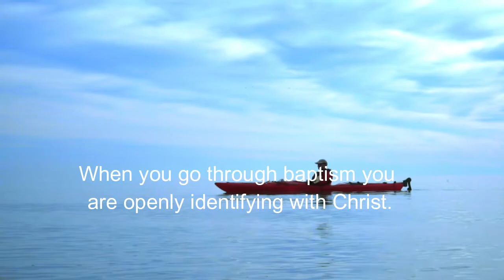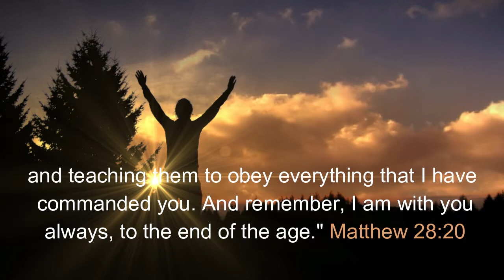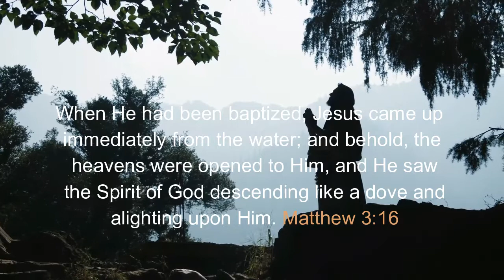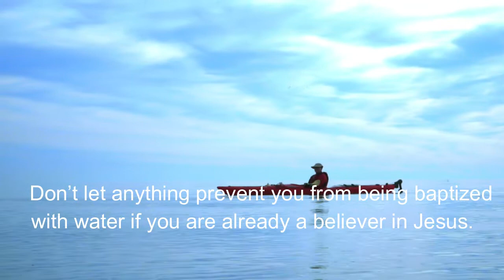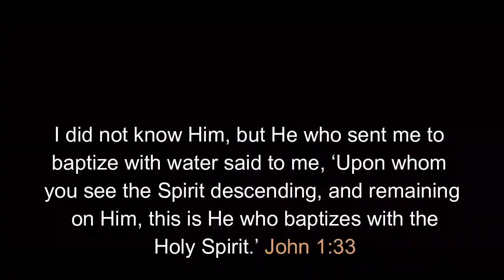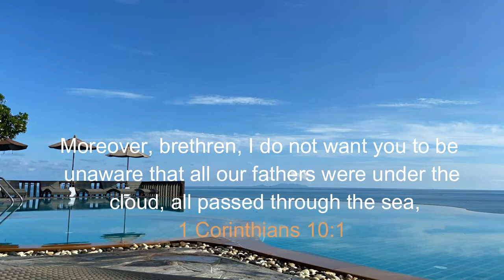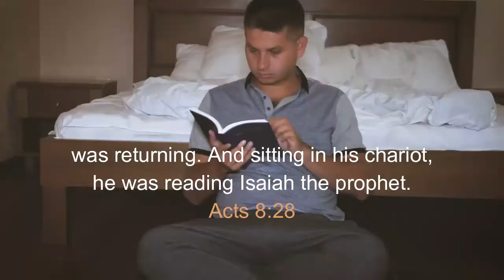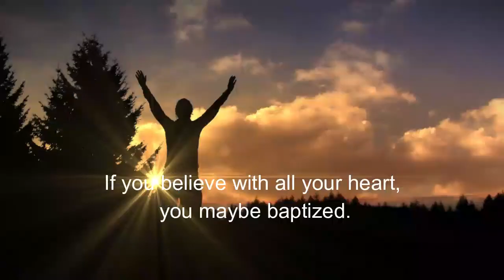💗 AMAZING THINGS THAT HAPPEN DURING WATER BAPTISM/ LEARN MORE IN THIS VIDEO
💗Elementary Principles of Christ Part 2.
The significance of Water Baptism. Is water baptism necessary? Who is qualified for baptism? and many more. In this video, we presented water baptism as simple as possible and it is our believe that you will believe in the Lord Jesus Christ as your Lord and personal savior and be baptized. This is the second part of this series. The second part of the series is on Repentance and we recommend you watch it.
we will like to connect with you.